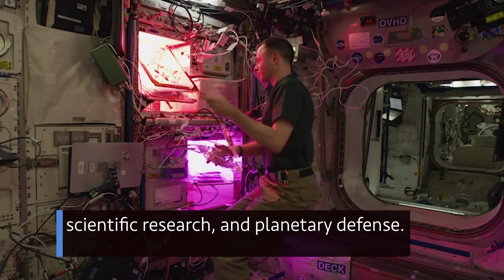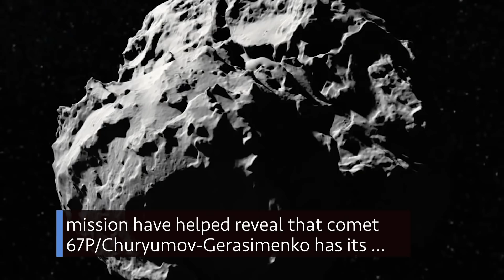An Update to Plans for Artemis on This Week @NASA – September 25, 2020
An update to plans for Artemis, the next space station crew trains for its mission, and collaboration in the interest of space … a few of the stories to tell you about – This Week at NASA!

Producer: Andre Valentine
Editor: Lacey Young